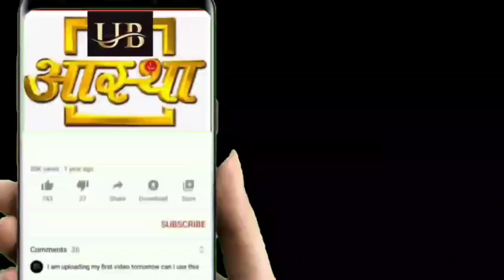Mathura छत्ता बाजार मंगनी माता की मंगला आरती के दर्शन 30--07--2024🙏🙏